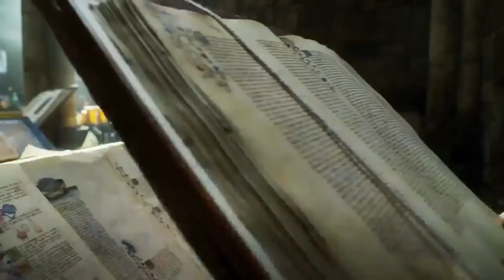The Name of the Rose The Series Trailer english version